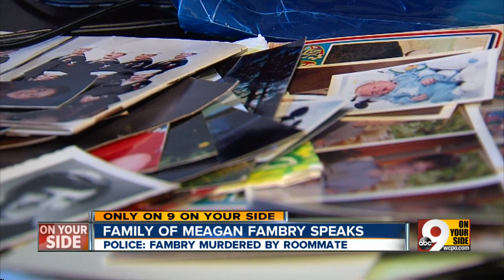Family seeks answers after 20-year-old girl found dead in her apartment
The family of Meagan Fambry was shocked to learn that her roommate, Phillip Hamm, was charged in the crime.